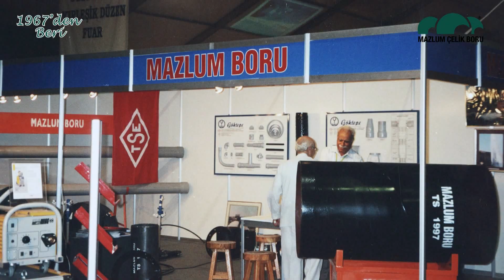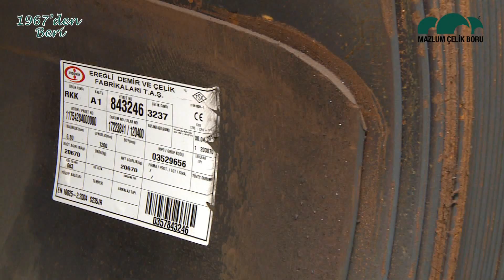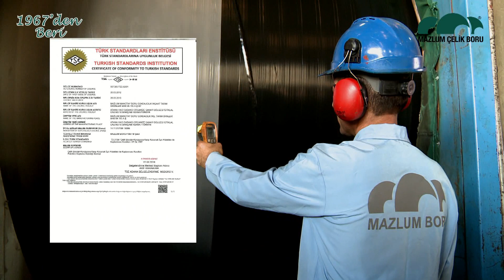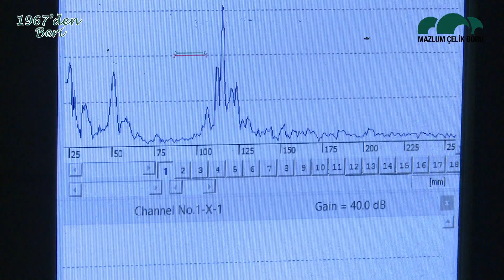Mazlum Çelik Boru A.Ş. Türkçe Tanıtım 2018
Sevgiyle kalın